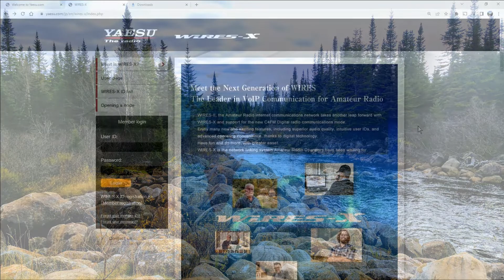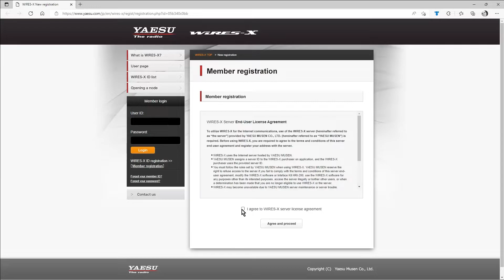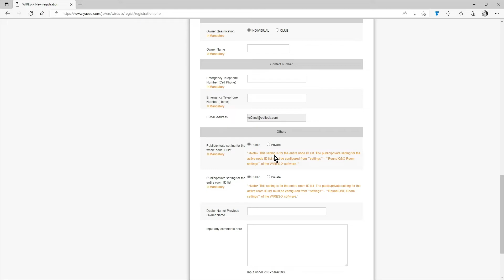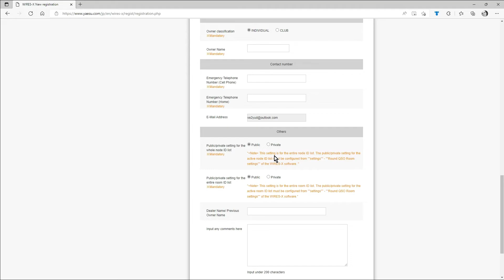Yaesu Wires-X registration for PDN use (French)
Yaesu Wires-X registration for PDN use.
Enregistrement Yaesu pour l'utilisation du logiciel Wires-X en mode PDN.